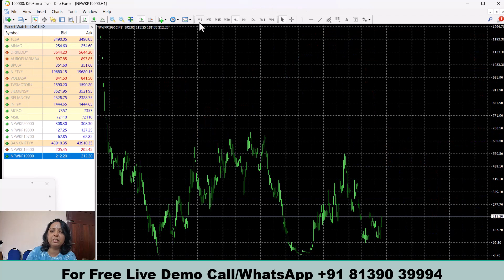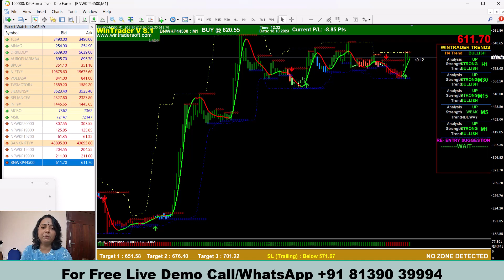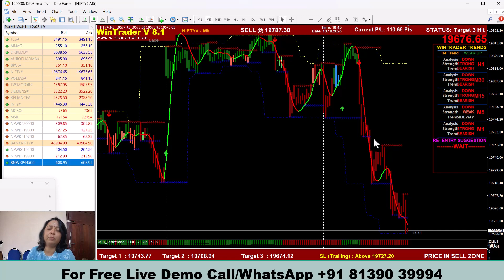One Minute Candle ഉപയോഗിച്ച് ഓപ്ഷൻ ട്രേഡിങ്ങ് Successful ആയി Trade ചെയ്യുന്നതെങ്ങനെ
✅𝐅𝐨𝐫 𝐅𝐫𝐞𝐞 𝐃𝐞𝐦𝐨 𝐚𝐧𝐝 𝐌𝐨𝐫𝐞 𝐃𝐞𝐭𝐚𝐢𝐥𝐬:
Skype: wintradersoft
✅𝐂𝐥𝐢𝐞𝐧𝐭 𝐓𝐞𝐬𝐭𝐢𝐦𝐨𝐧𝐢𝐚𝐥𝐬:

12 years of proven strategy assures you risk-free trading in NSE, MCX, NCDEX, and FOREX markets